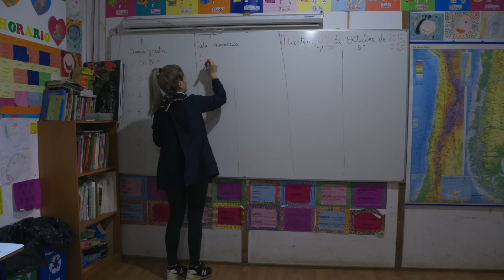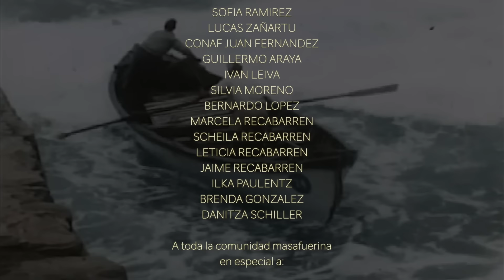Selkirk, trashumantes del Pacífico HD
Selkirk es la isla más alejada del archipiélago del Juan Fernández. Es inhóspita y permanece deshabitada la mayor parte del año. Un grupo de pescadores y sus familias, protagonizan cada primavera  una odisea atravesando 165 km a mar abierto en sus lanchones, para levantar un pueblo en la isla de Selkirk y aprovechar la temporada de extracción de la langosta.

Dirección General: Francisco Gedda, Juan Carlos Gedda, Carlos Saavedra
Dirección Capítulo: Ricardo Olivares
Fotografía: Patricio Vaccaro
Montaje: Ricardo Olivares
Sonido: Alián Gedda
Narración: Roberto Poblete
Producción: Pablo Pinto, Raúl González
Producción Ejecutiva: Carlos Saavedra
Producción General: Francisco Gedda